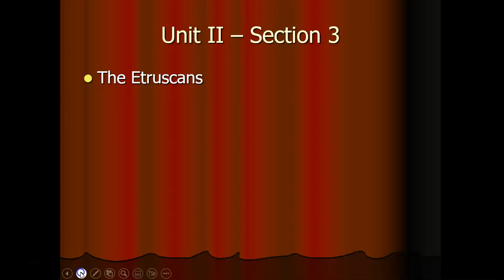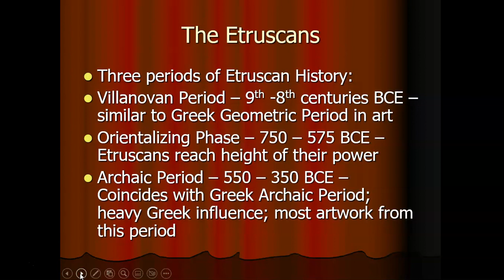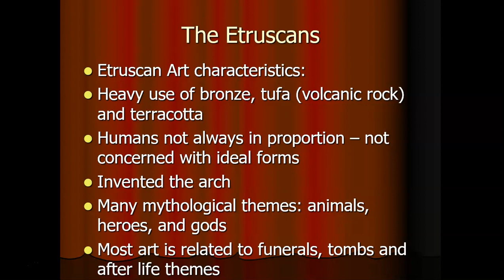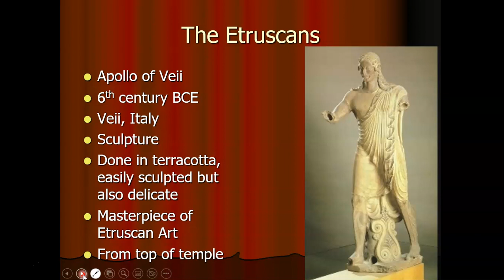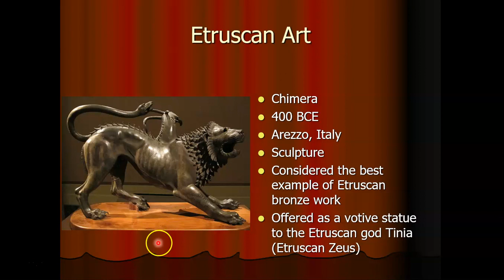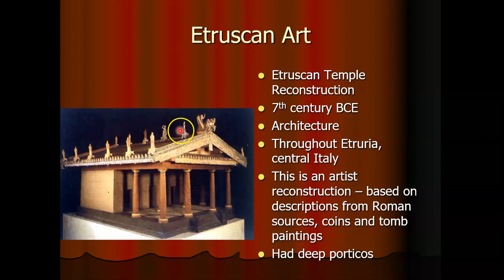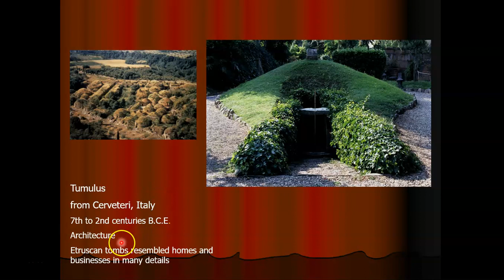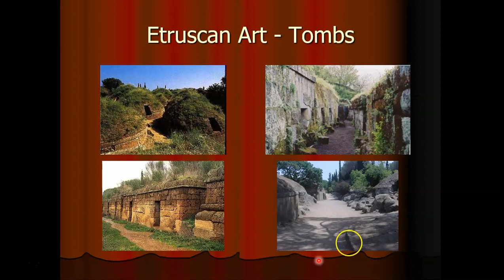Etruscans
Etruscan Lecture HUM